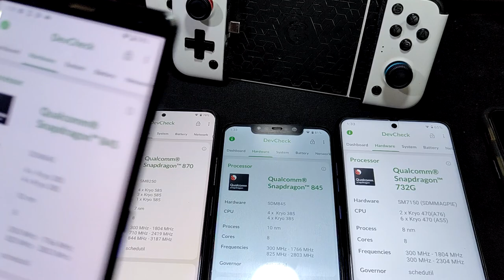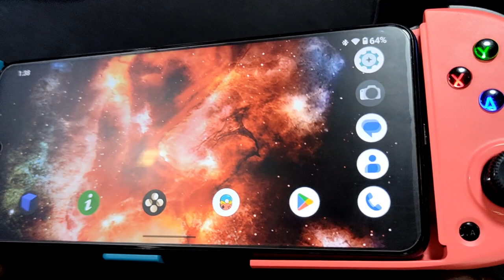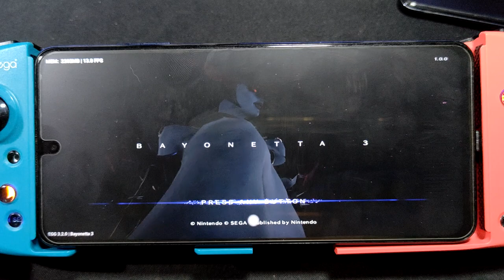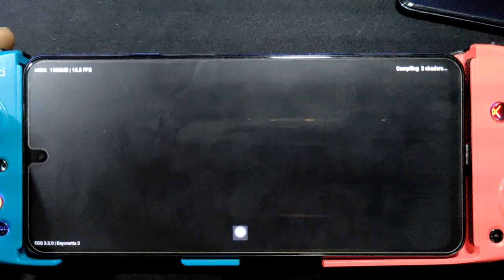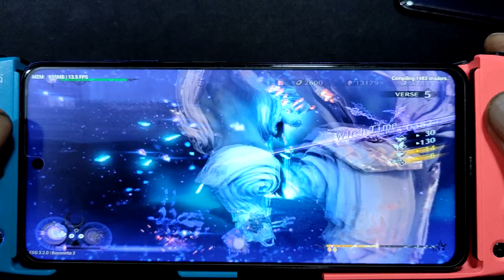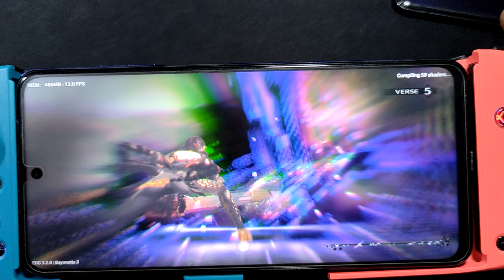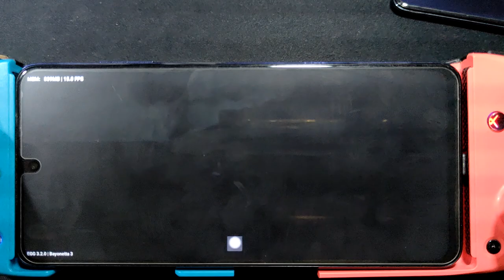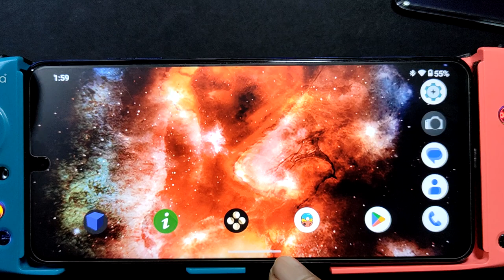Bayonetta 3 on Android | egg NS 3.2.0 | Poco X3 nfc SD 732G | more stable fps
some game running more on cpu, some more on gpu, some more on single core and some more on multicore ... maybe in the future the emulator will perform better and more optimize